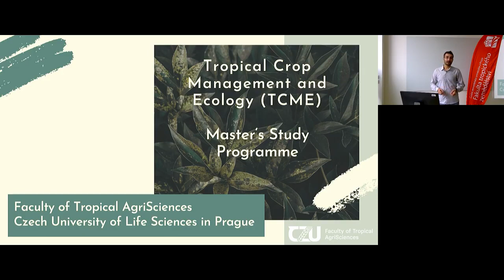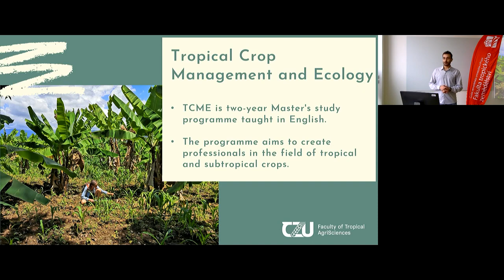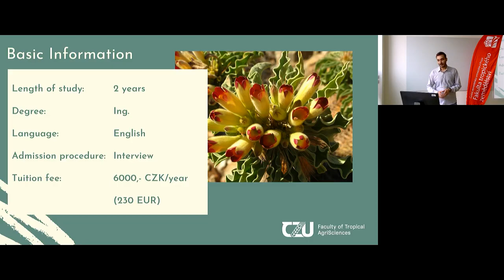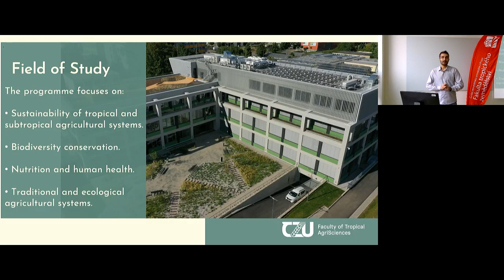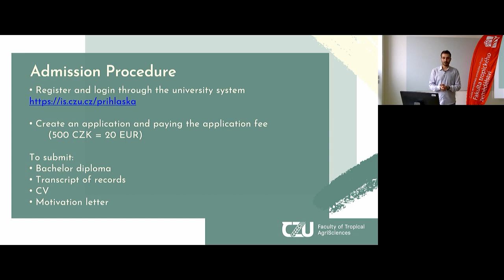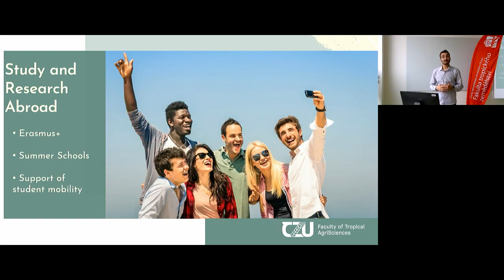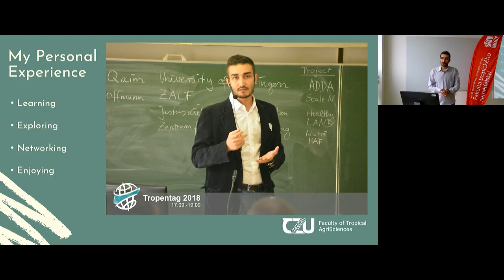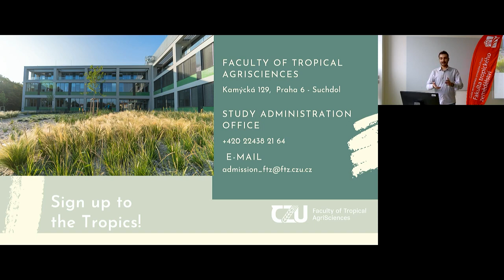FTZ CZU: Tropical Crop Management and Ecology (TCME) - Master's study programme (EN)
00:00​ About the Faculty of Tropical AgriSciences
03:01​ Basic Information About the Programme
05:24​ Field of Study